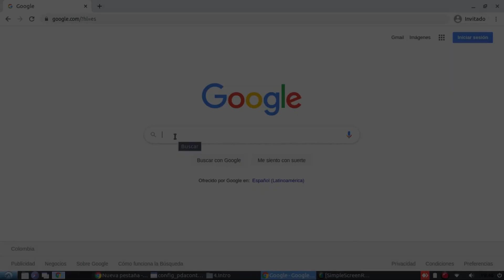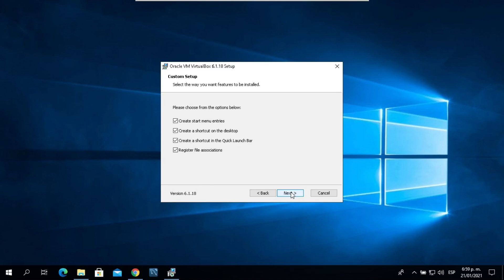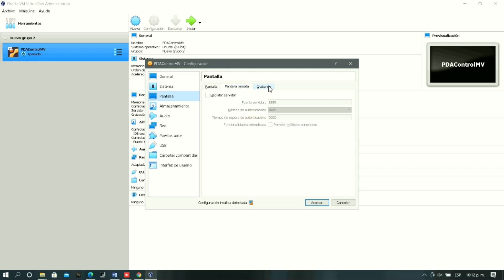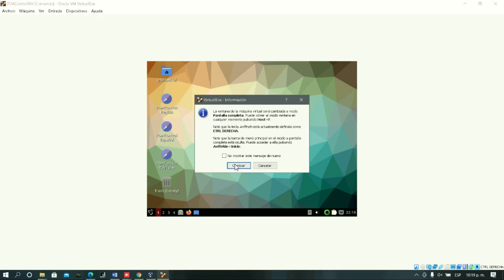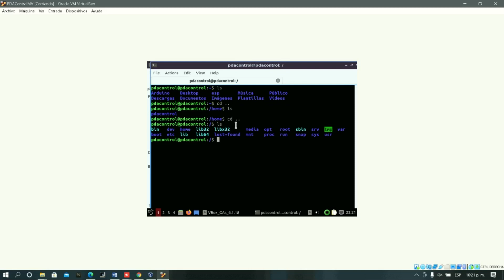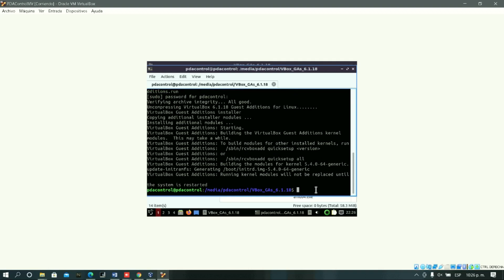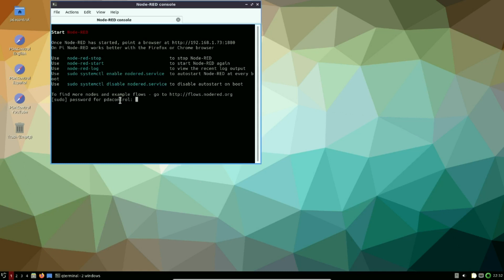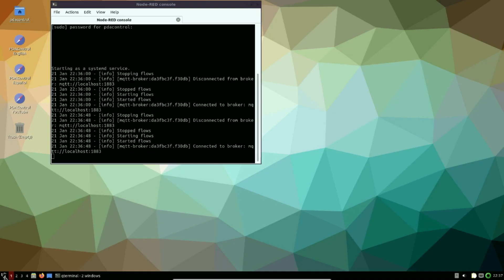Configure Lubuntu Virtual Machine (PDAControlMV) IoT in VirtualBox # 2: PDAControl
PDAControl Present...

Lubuntu LTS 20.04 x64 based virtual machine (Virtualbox).

Installed Software:
- Arduino IDE V 1.8.13 / Boards esp8266 v2.74 / Boards esp32 v10.4
- Node-RED version 1.2.7
- Grafana-server version 7.3.7
- Influxdb version 1.8.3
- Chirpstack version 3.13.2
- ESP-IDF version 4.3-dev-2586-g526f68239
- MySQL version 8.0.22
- Mosquitto Broken MQTT version 1.6.9